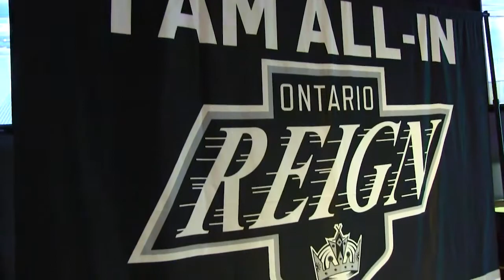2017 Rookie Mixer at Big Als - Ontario Reign